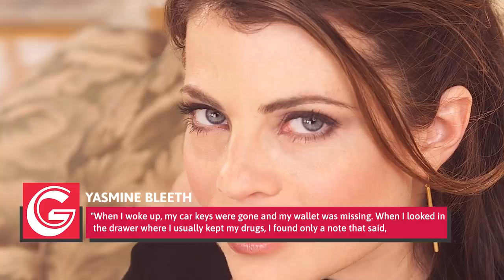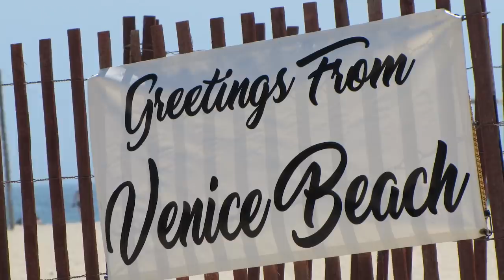The Real Reason You Don't Hear From Yasmine Bleeth Anymore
When you think Baywatch, you almost instantly think of David Hasselhoff and Pamela Anderson, because the show revived Hasselhoff’s career and made Anderson into a global sex symbol.

However, they weren’t the only stars that benefitted from the show's popularity. Yasmine Bleeth may have played Caroline Holden for only a few seasons of the show, but her role brought her widespread attention.

She became a regular fixture on the covers of magazines like Time and FHM, and she starred in comedies like BASEketball and Coming Soon. What has happened to Bleeth since her heyday in the '90s? Here’s the real reason you don’t hear from Yasmine Bleeth anymore.

Fired from Baywatch | 0:00
Drugs take a toll | 1:18
Ignoring warning signs | 2:19
Flirting with death | 3:08
"Cocaine Robin Hood" | 4:00
Finding love in Rehab | 5:07
Car Crash | 6:02
Out of the Acting Game | 7:02
Coming out of hiding | 8:00
A lifelong battle | 8:56